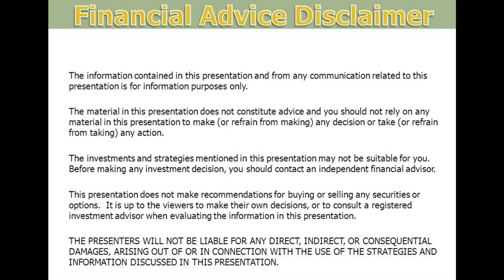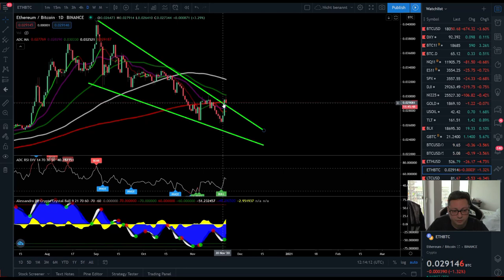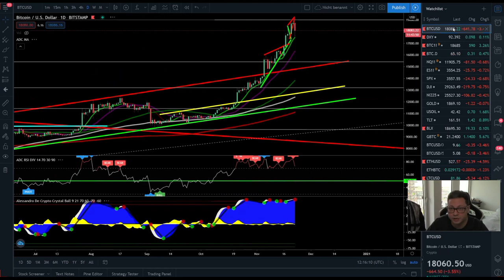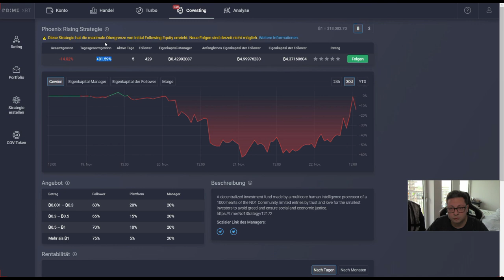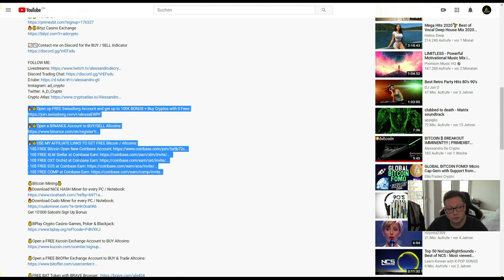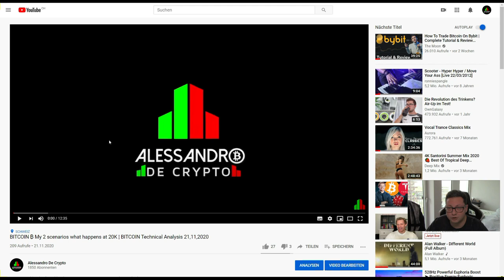BITCOIN ₿ WEEKEND DUMP ¦ ETHEREUM BULLISH!! ¦ BITCOIN Technical Analysis 22,11,2020